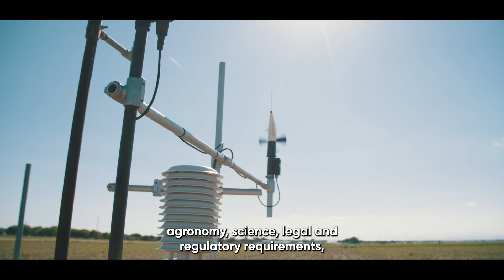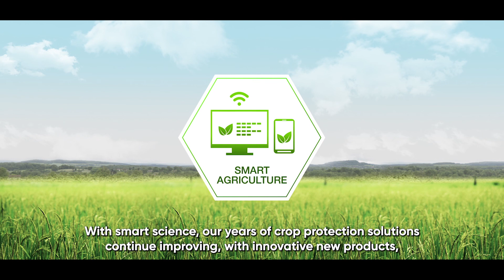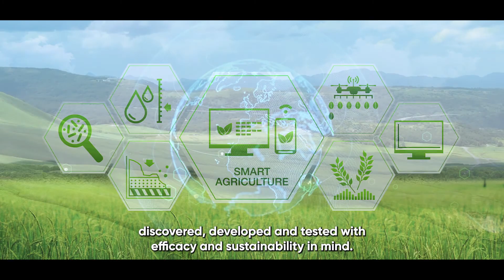Presenting Corteva Agriscience's New Integrated R&D Center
Corteva Agriscience is committed to find solutions by listening to every farmer who works with us and who trusts us. We develop and test each product and each solution to provide you the best tools. That's why we created the Integrated R&D Center in Eschbach, Germany. See how Corteva is always trying to be as close to you as possible.